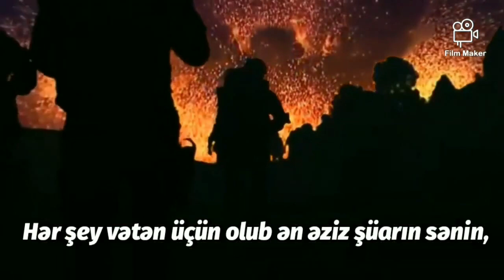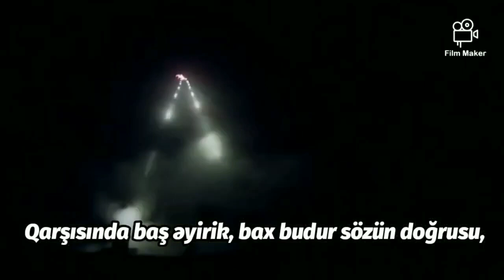Azərbaycan ordusu/26 iyun Silahlı Qüvvələr Günü üçün şeir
Azərbaycan ordusu
Müəllif və səsləndirmə: Elvin Elxanoğlu

Güclülərin sırasında qərar tutub sənin adın,
Sən həmişə zəfərlərə çox inamla addımladın,
Dastanlara mövzu olub Mübarizin,həm Poladın,
Düşmənlərin ürəyinə salmısan ölüm qorxusu,
Allah sizləri qorusun Azərbaycan ordusu.

Hər şey vətən üçün olub ən əziz şüarın sənin,
Vətən sənə əmanətdir, keşiyindəsən Vətənin.
Qarabağda dastan yazan şəhidlərin,qazilərin,
Qarşısında baş əyirik, bax budur sözün doğrusu,

Artıq birdə Qarabağa düşmən əli  yetməyəcək,
Xudayarın xoş avazı qulaqlardan getməyəcək,
Şəhidlərin qanı heç vaxt yerdə qalıb, itməyəcək,
Qarabağı azad etib yaşatdız zəfər duyğusu,

Etiketlər:
Azərbaycan ordusu
26 iyun Silahlı Qüvvələr Günü üçün şeir
silahlı qüvvələr gününə həsr olunmuş şeir
Azərbaycan əsgəri
Vətənpərvərlik şeirləri
Elvin Elxanoğlu şeirləri
Qarabağ azad olundu
Qarabağ Azərbaycandır
Ordumuz qürurumuzdur
Ordum varsa yurdum var
Əsgər marşı
Marş irəli
İgid əsgər möhkəm dayan
Silahlı Qüvvələr Gününə aid şeirlər
Ordumuza həsr olunmuş şeirlər
Ordu günü
Hərbçilərin bayramı
Vətən oğlu
26 iyun Silahlı Qüvvələrin yaranması günüdür
Silahlı qüvvələr günü